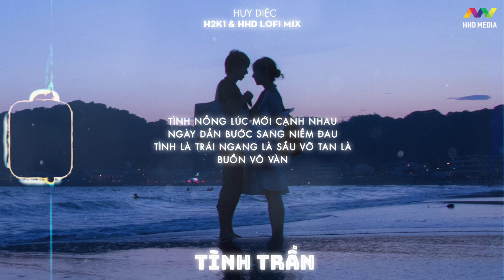♬ TÌNH TRẦN (Lofi Ver.) - Huy Diệc x H2K1 Lofi Chill Mix | Nhạc Lofi Chill TikTok Gây Nghiện 2021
Project Manager: Phùng Xuân Hoàng
Song: Tình Trần
Composer: Huy Diệc
Singer: Huy Diệc
Producer: Thanh Huyy
Executive Producer: HHD Entertainment
Release: HOA HỒNG DẠI MUSIC, YinYang
Remix by H2K1  (HHD)

Lyrics:
Ver 1 :
Giờ anh thở than trên phím đàn
Nhìn em bước sang ngang
Người ơi sao phủ phàng
Bỏ anh lại với ước mơ dở dang
Ngày qua vừa mới hẹn với thề
Còn ngỡ hóa phu thê
Lời hứa vội cuốn theo buổi chiều hạ mưa

Ver 2 :
Em đi chẳng vấn vương , những tháng ngày ta đã bên nhau
Đến với người sau   , để anh buồn đau bao đêm sầu
Hoen cay lệ khóe mi , cố mỉm cười giấu đi sầu bi
Tan vỡ tình ta , hạnh phúc ngày qua hóa đống tro tàn

Điệp khúc
Nhiều lần cố níu tình xa
Tình chẳng muốn bên cạnh ta
Dại khờ ngống trông dù cho gió giông  ta chẳng  thay lòng
Tình nồng lúc mới cạnh nhau
Ngày dần bước sang niềm đau
Tình là trái ngang là sầu vỡ tan là buồn vô vàn

Rap :
Em đi em có nhớ những yêu thương ta trao
Bên nhau mỗi tối giờ mình anh ôm đau
Tiền tài danh vọng xa hoa làm em thay đổi khác và
Mang những tháng ngày tuổi trẻ theo ai đến nơi phố lạ
Quá khứ trong em , em chối bỏ
Về nơi sinh ra lớn lên hằng ngày qua lối nhỏ
Thì thôi anh đành ôm những lời chưa dám ngỏ
Cố quên hết những mộng mơ ngày có em và đám nhỏ

Rap Mel :
Hỏi Trời cao sao tình toàn đau thương
Ôi sao trái ngang đời con toàn gió sương
Cứ mãi nhớ thương về bông hoa chẳng vấn vương
Cứ mãi ngóng đợi giữa cuộc đời này vô thường
Còn nàng thì cứ xa xa xa ở lại đây còn mỗi ta
Tình yêu phôi pha pha pha pha vì say mê nên thiết tha
Bên tôi giờ là đơn côi , nụ cười chẳng còn trên môi , nhiều lần giả vờ quên thôi nàng vẫn ở mãi tim tôi

Coda :
Tiếng ca ai hát vang nơi cố giang bao ngày
Ngóng trông bóng dáng em dù cho nắng mưa nơi này
Vấn vương bao nhớ thương đến nỗi tấm thân hao gầy
Trách ta  chẳng thể quên biết làm sao đâyy